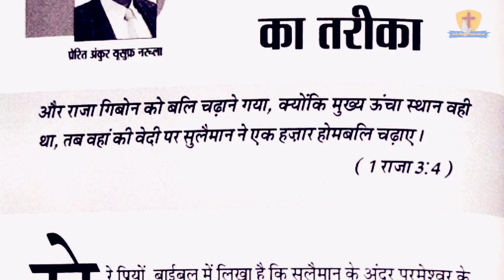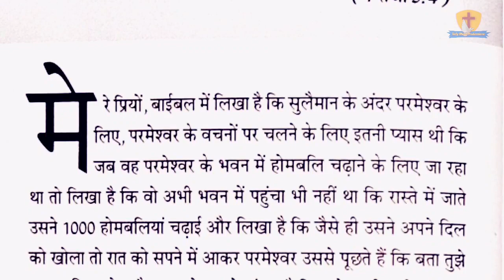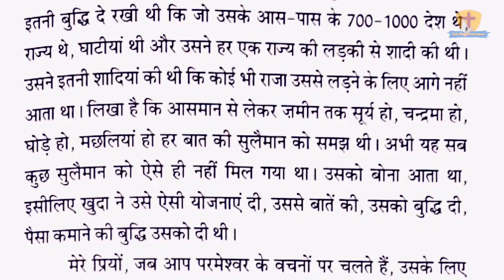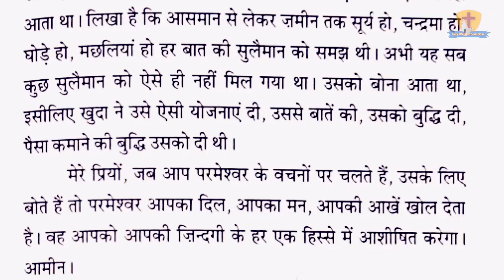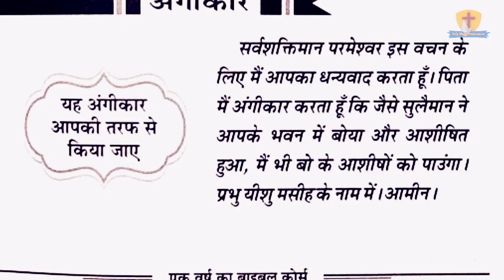आशीषों को लेने का तरीका 23-10-21 | Apostle Ankur Narula | Ankur Narula Ministry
SHOUT HALLELUJAHHHHHHHH!!!